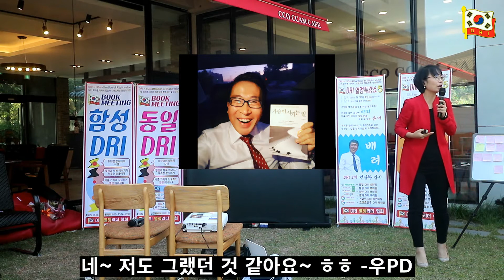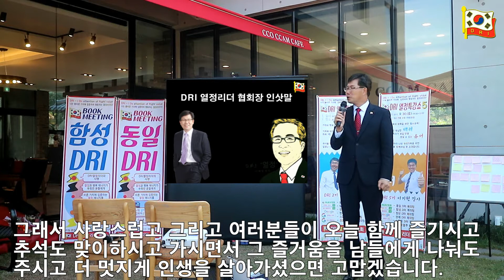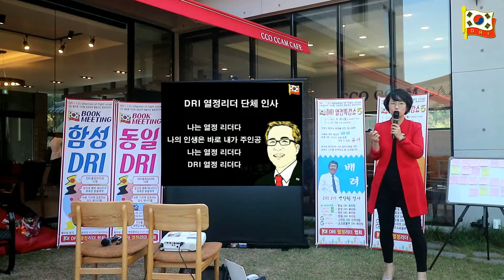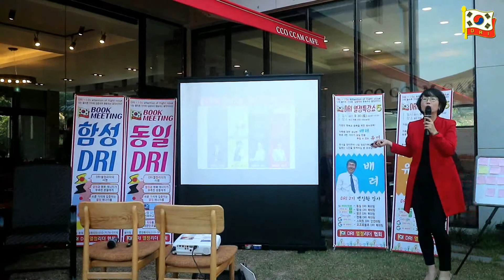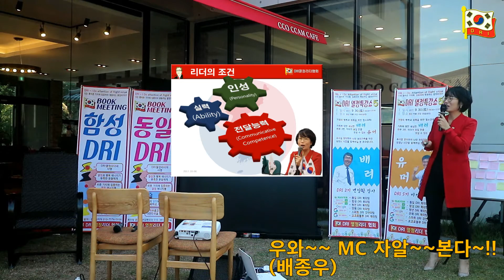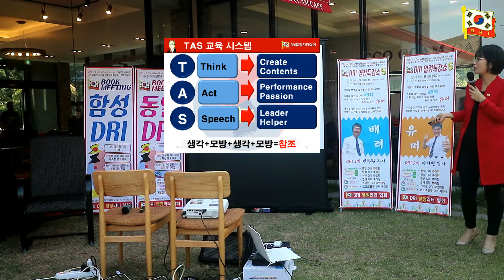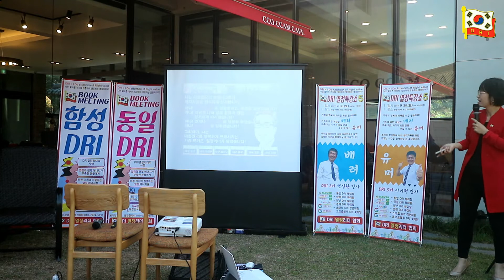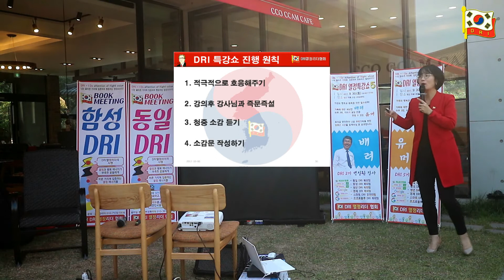DRI란 무엇인가? DRI특강쇼5탄(2017.9.30),김정원강사,이대성강사,DRI열정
DRI특강쇼5탄 김정원 강사님의 사회
인생을 살아가는 이유
DRI열정리더협회 변장환회장님 인삿말
우리가 함께 만들어가는 DRI 문화에 대한 소개